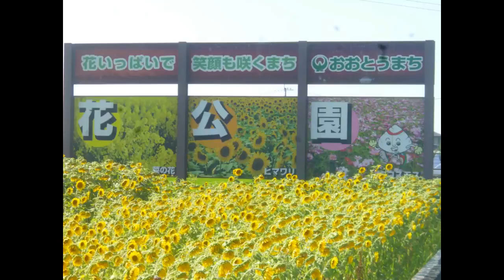道の駅「おおとう」ひまわり園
2018 　  No 258
福岡県大任町にある道の駅そばの　ひまわり園です。